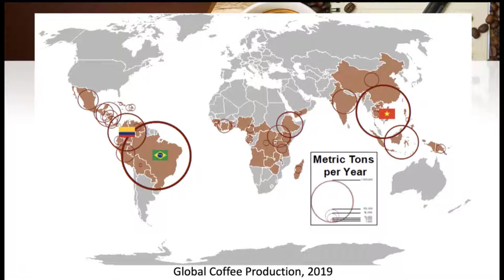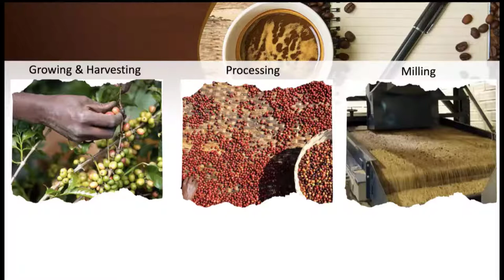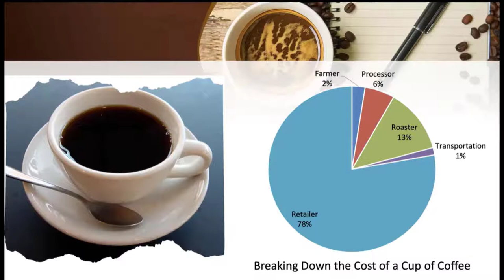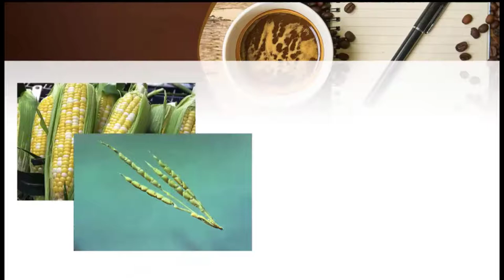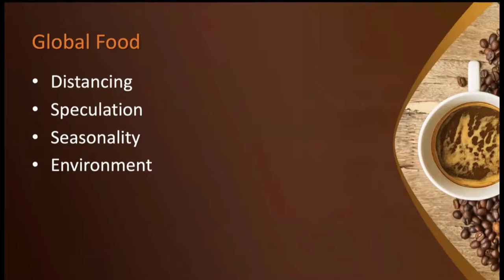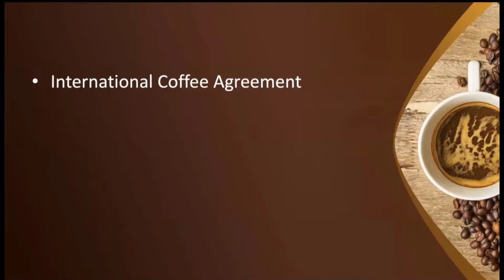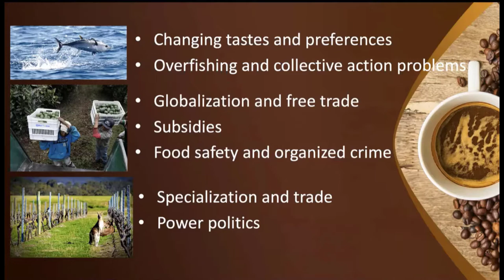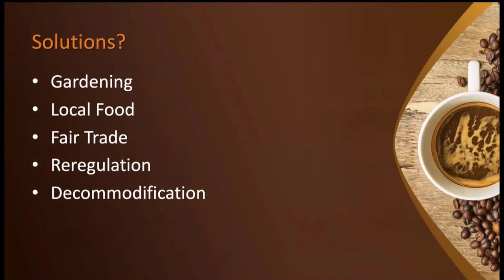The Global Politics of Local Food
How do our daily food choices--like a cup of coffee--connect us to broader political, economic, social, cultural, and environmental issues around the world? In this lecture, delivered as part of International Education Week at California State Polytechnic University, Humboldt, on February 18, 2022, I explore these questions.